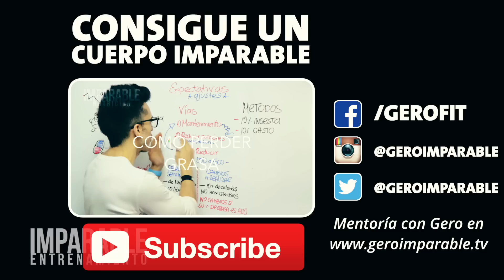La mejor rutina de pesas solo con MANCUERNAS - Estrenando el gimnasio de IMPARABLE